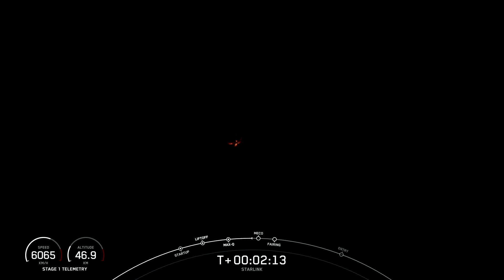SpaceX launches 22 Starlink satellites from Florida, nail landing at sea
SpaceX launched 22 Starlink satellites from Space Launch Complex 40 (SLC-40) at Cape Canaveral Space Force Base in Florida on July 28, 2023. [Full Story]

The first stage for the rocket landed on the A Shortfall of Gravitas droneship in the Atlantic Ocean shortly after separation.

Credit: SpaceX